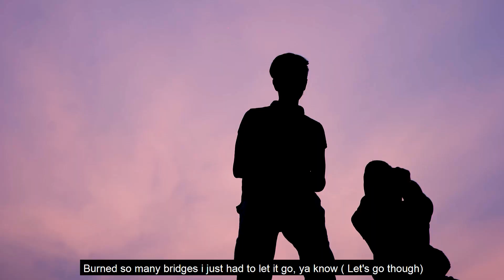K.dot - HUMBLE_ El Diablo (Remix)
Heard the beat slap and just had to jump on it ♾
Kudos to everyone who helped me work on this project 🙏🏽✨
Much Love 🤍

Editor In chief - @ashish_rai_nanje 👑⚡

In frame - @lkapil 👑

Recorded at - @thedrive_magazine 🔱👑

Mix & Master _ @larzish 👑🥂

Song - HUMBLE
Artist - Kendrick Lamar
Licensed on youtube - UMG ( on behalf of aftermath ) ;
LatinAutorperf, BMI - Broadcast Music Inc., Warner Chappell, UPMI, CMRAA, AMRA, ASCAP, LatinAutor, LatinAutor - Warner Chappell, PEDL, UNIAO, BRASILEIRA DE EDIORAS DE MUSICA -  UBEM, Kobalt Music Publishing, and 12 other music